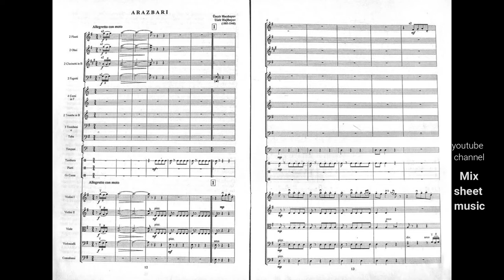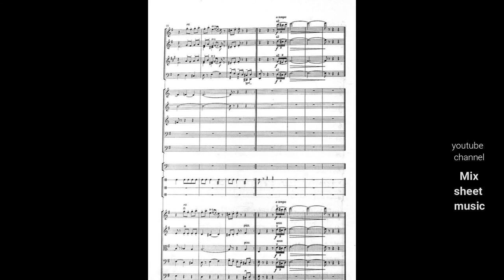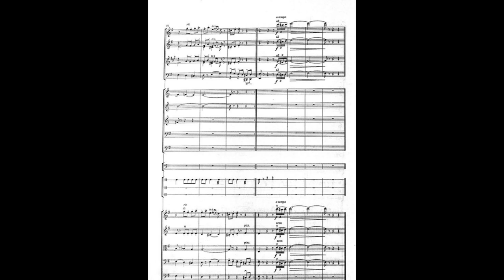Uzeyir Hajibeyov Azarbari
Uzeyir bey Abdul Huseyn oglu Hajibeyov (Azerbaijani: Üzeyir bəy Əbdülhüseyn oğlu Hacıbəyov; Arabic script: عزیر حاجی‌بیوو, Azerbaijani pronunciation: [yzeˈjiɾ hɑdʒɯˈbæjov]; Russian: Узеир Абдул-Гусейн оглы Гаджибеков; September 18, 1885 – November 23, 1948) was an Azerbaijani composer, conductor, publicist, playwright, and social figure. He is recognized as the father of Azerbaijani composed classical music and opera. Uzeyir Hajibeyov composed the music of the national anthem of Azerbaijan Democratic Republic (which was re-adopted after Azerbaijan regained its independence from the Soviet Union in 1991). He also composed the anthem used by Azerbaijan during the Soviet period. He was the first composer of an opera in the Islamic world